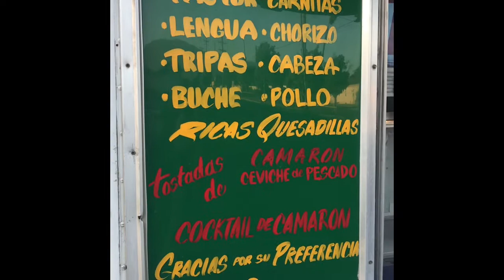Big Lou’s Big Life Vlog #2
Hey guys, what can I say I’m back at it again with another vlog. This time around I’ll be talking about myself and what kind of videos I’ll be posting. Also you guys are gonna get to meet some of the people I hangout with and what we do.

Twitter/Snapchat/Instagram: @biglou70 (yes they’re all the same name I’m not that creative 😂)